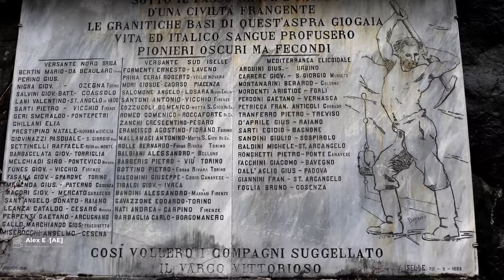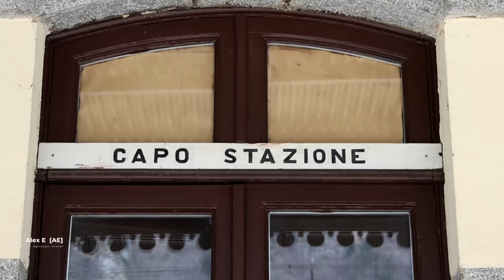Iselle di Trasquera - SBB Bahnhof in Italien vor dem Simplontunnel | Alex E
Der Bahnhof Iselle di Traspuera von der SBB betrieben, aber auf italienischem Territorium, mitten in den Alpen. Neben dem BLS Autoverlad, internationalem Reisezugverkehr gibt es hier viele Güterzüge zu sehen.
Dazu erkläre ich einiges zur Strecke und dem Eisenbahnbetrieb sowie den Fahrzeugen auf der Schiene.

Impressum:
Alex E  [AE]
Film- & Knipsproduktion
Alexander Emmerth
Spessartstr. 26
63743 Aschaffenburg